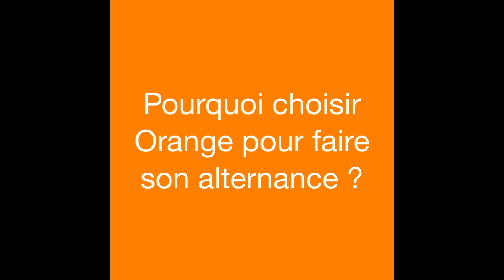Lucie, Fanny, Chloé et Emma alternants chez Orange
Découvrez le témoignage de quatre alternantes chez Orange qui nous parlent de leur quotidien dans des domaines très variés.